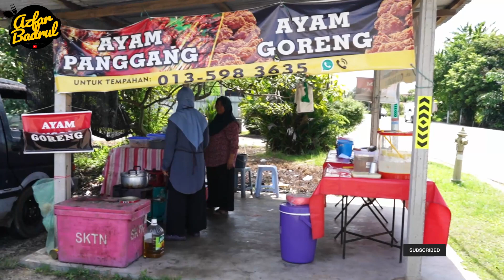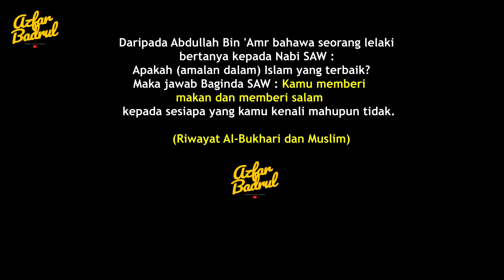BERHENTI KERJA jual ayam goreng tepi jalan dan ambil RESEPI di Youtube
Lokasi : Permatang Serai 13200 Kepala Batas Pulau Pinang
Landmark : Sebelah Caltex

Waktu Niaga : 12.30 tengahari - 6 petang (Jumaat CUTI)